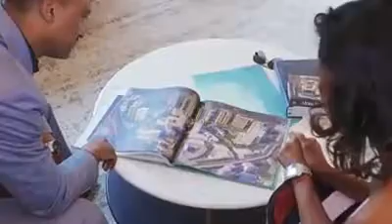Ethiopia new : የለገሃር የተቀናጀ ማህበረሰባዊ ቤቶች ልማት ፕሮጀክት 2011 አ.ም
ዐዲሱ የለገሃር የተቀናጀ ማህበረሰባዊ ቤቶች ልማት ፕሮጀክት ልዩ የሚያደርገው ምንድነው? አራት ቁልፍ ነጥቦች:
1. በአካባቢው ያሉ ነዋሪዎች ቀደም ሲል ከነበረው ልምድ በተለየ መልኩ ወደ ሌላ ቦታ ሳይፈናቀሉ የልማቱ ተጠቃሚ እንዲሆኑ፤ ድጋፍ በተደረገው 1.8 ቢሊዮን ብር በአካባቢው ከፍተኛ ጥራት ያላቸው መኖሪያ ቤቶች ባለቤቶች ይሆናሉ።
2. በሁለተኛ የልማት ፕሮጄክቱ ከአዲስ አበባ ከተማ ጋር በሽርክና (ጆይንት ቬንቸር) የተገባ ሲሆን፣ አዲስ አበባ 27 በመቶ ድርሻ ትይዛለች።
3. ሦስተኛ፣ ፕሮጄክቱ የለገሃርን ታሪካዊ ገጽታዎች ይዞ፣ አዲስ ከሚሰራዉ ሁለገብ ሰፈር ጋር ጎን ለ ጎን ይቀጥላል።
4. በመጨረሻም ፕሮጀክቱ ስራ ሲጀምር እስከ 25,000 ስራዎችን ይፈጥራል።